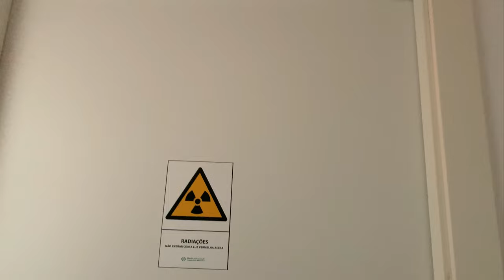One day at the vet clinic!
Hello everyone,
Today's video is a sneak peek of my work at the vet clinic! It's just a behind the scenes of my daily day! I hope you enjoy it!!

Friends from Lisbon! You are welcome everytime at the clinic and bring your bunny or other animal!

I'm Maria and this is my bunny William! I'm a Veterinary Doctor in Portugal! Everything i say is based on scientific proof and my personal experience. Thank you all so much for supporting us!!